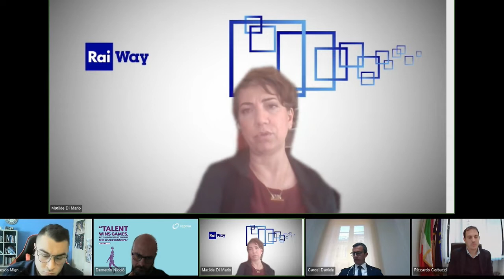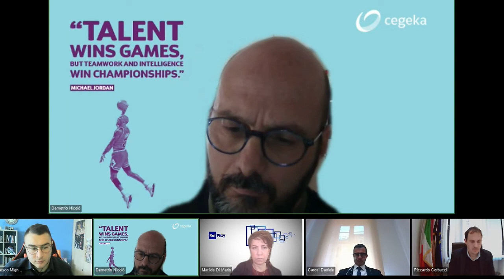Lo Smart working, da strumento emergenziale a nuova normalità. Quale futuro si prospetta?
Moderatrice:
Prof.ssa Cristina Sofia - Docente di Reti Sociali e Stili di Vita, Sapienza – Università di Roma

Relatori:
Demetrio Nicolò - HR Manager Cegeka S.p.A.

Matilde Di Mario – Responsabile Recruiting & Learning – Rai Way

Riccardo Corbucci - Presidente della Commissione Roma Capitale, Statuto ed Innovazione tecnologica

Daniele Carosi - Ispettore Regionale, Responsabile Regione Lazio - Alleanza Assicurazioni s.p.a

Francesco Mignucci -Neolaureato in scienze della comunicazione